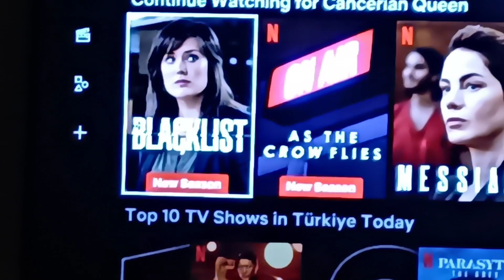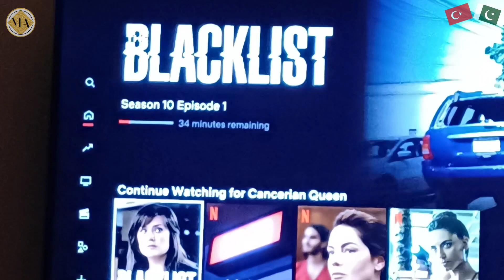Pakistani Mom Eid Vlog 2024 | Eid in Turkey | Pakistani Family in Turkey | ملیحہ عارف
In this video:
2024 eid vlog
Pakistani mom eid vlog
Pakistani mom eid vlog 2024
eid mubarak 2024
eid mubarak vlog 2024
Pakistani eid in turkey
Pakistani eid in Istanbul
Eid in turkey 2024
pardes mein eid
pardes ki eid
Eid ka din kaisa guzra
eid celebration vlog 2024
eid celebration 2024
2024 eid celebration
eid al fitr vlog
eid al fitr vlog 2024
eid ka din 2024
eid ka din
eid al fitr 2024 vlog
eid ul fitr vlog 2024
eid ul fitr 2024 vlog
eid vlogs
eid ki tayari vlog
eid ki tayari shuru
eid ki taiyariyan
eid ki tayari
eid 2024
eid ki tayari 2024
chand raat
chand raat vlog
turkey eid
eid in turkey
istanbul eid
eid in istanbul
pakistan family eid in turkey
turkey vlog pakistani
pakistanis in turkey
eid preparation
eid preparation urdu
eid preparation urdu vlog
eid preparation vlog
pakistani mom eid ki tayari vlog
pakistani mom eid preparation vlog
pakistani mom eid in turkey vlog
eid vlog pakistani
pakistani eid vlog
pakistani eid vlog turkey
pakistani turkey eid vlog
paistani in turkey eid vlog
eid vlog 2024
eid vlog urdu 2024
eid vlog pakistani 2024
pakistani eid vlog 2024
dailyvlogs
entertainment vlogs
family vlogs
iftar party
ramzan vlogs
ramadan 2024 urdu vlogs
Maleeha arif vlog
Maleeha arif vlogs
maliha arif vlog
maliha arif vlogs
maliha vlog
maliha vlogs
maleeha vlog
maleeha vlogs
daily vlogger
vlogging
family vlog
videos
family vlogs
pakistani Vloggers
vloggers in ramadan
Vloggers and TikTokers in RAMADAN
pakistani youtubers and ramadan
pakistani youtubers in ramadan
social media and ramadan
ramadan vlog
vlogger
rabia faisal in ramadan
sistrology in ramadan
jannat mirza in ramadan
hira faisal in ramadan
zainab faisal in ramadan
Pakistani Vlogger in dubai
Urdu vlog
Hindi vlog
Pakistani vlogger
Pakistani in turkey
Pakistani family vlogs
Pakistani family in turkey
turkey vlogs
Ramadan vlogs
Ramadan 2024
Sehri to iftaari routine vlog
Ramadan in turkey
Pakistani mom vlogs
my Ramadan routine
sehar to iftar routine
a day in my life
Pakistani in turkey
ramadan in Europe
ramadan in turkey
ramazan in turkey
life in abroad
Pakistani family vlogs
daily vlog
routine vlog
viral
viral vlog of Pakistani Mom
hum do hamare chaar vlog
pakistani mom busy routine in ramadan
pakistani mom in turkey
pakistani mom in turkey vlog
pakistani mom sehri to iftar vlog
pakistani mom vlogs turkey
pakistani vlogger
pakistani vlogger in turkey
palwasha cooks official
rabia nadeem in uk
ramadan 2024
ramadan special routine vlog 2024
my ramadan in turkey
my turkey vlog
sad ramadan 2024
Pakistan urdu vlog
urdu vlog Pakistan
urdu vlog
hindi vlog
urdu hindi vlog
pakistani vlog
pakistani mom vlog
Maleeha Vlog
Maliha Vlog
Maleeha Arif Vlog
Maliha Arif vlog
Pakistani mom busy routine
maleeha Arif
maleeha
maliha
maliha Arif
maliha arif official
ملیحہ عارف
erum nabeel rehman
dr erum nabeel rehman
dr affan
dr affan qaiser
pakistani mom morning to night routine
Pakistani mom
Pakistani in turkey
Living in turkey
Daily vlog
viral video
routine vlog
Pakistani family vlog
desi lifestyle in Europe
turkey mai meri daliy routine
ملیحہ عارف
new vlogs Pakistan
new pakistani vlogs
trending
trending vlog
viral vlog
viral
viral pakistan vlog
trending pakistan vlog
urdu vlog
urdu vlogs

Share my videos with your family and friends.
I will be looking forward for your comments.